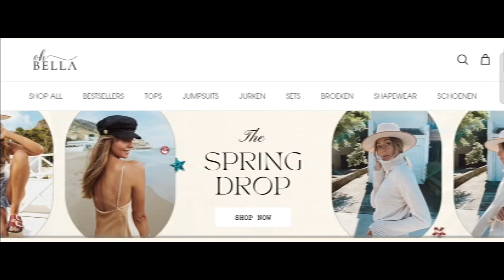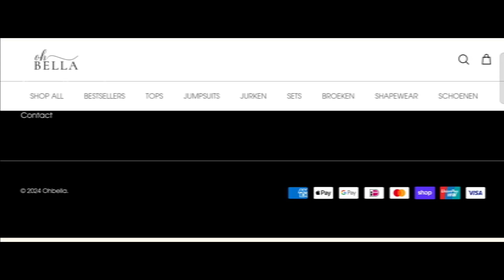Oh Bella Reviews (July 2024) Is Oh-bella.nl Scam Or Legit? {With 100% Proof} Oh-bella.nl Real?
Oh Bella Reviews (July 2024) Watch Unbiased Review Now! | World Network

Do you want to know about Oh Bella Reviews? Watch this video till end because in this video you will get to know about the legitimacy of the site.

1. How to Refund on PayPal? Step-By-Step Guide on the Refund Policy

2. How to get a refund for a fraudulent credit card transaction

3. How to check whether a product is genuine or not?

WorldNetwork

Oh-Bellanl
Oh-BellanlReviews